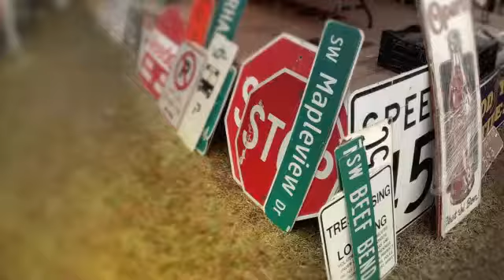20th SCN鈴鹿 (Created